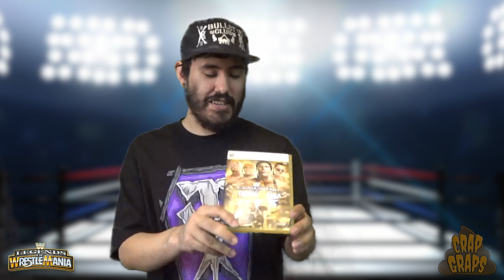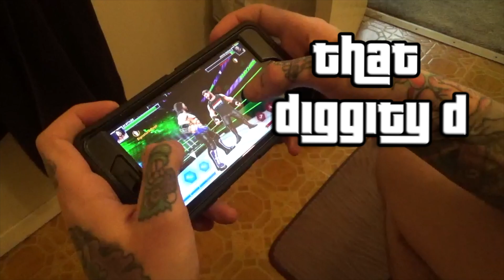CRAP GRAPS - WCW Superbrawl Wrestling VS WWE Legends Of Wrestlemania